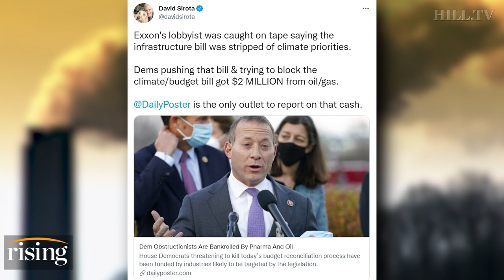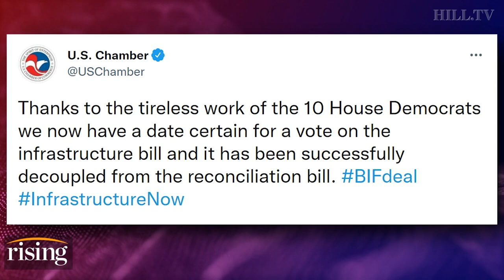David Sirota: House Dems BANKROLLED by big oil, Big Pharma obstructed budget reconciliation bill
David Sirota, founder of The Daily Poster, discusses the Democrats attempting to undermine the budget bill.